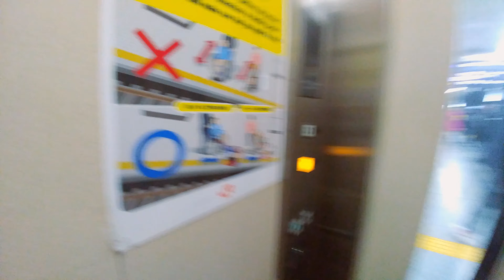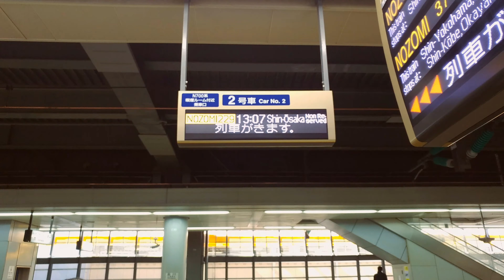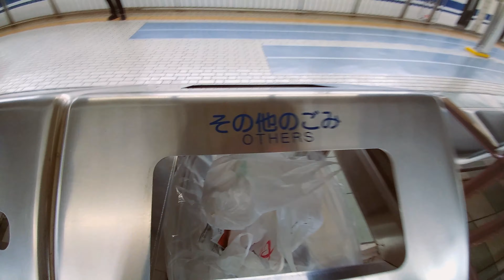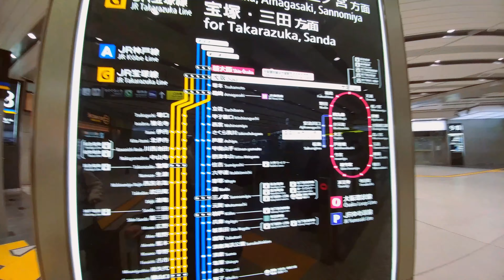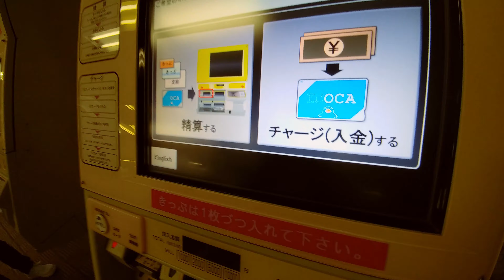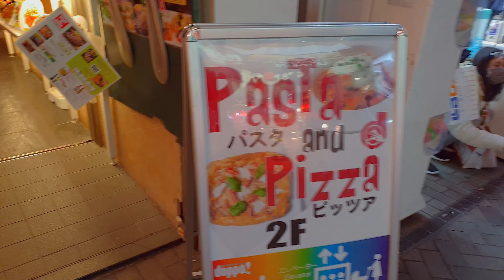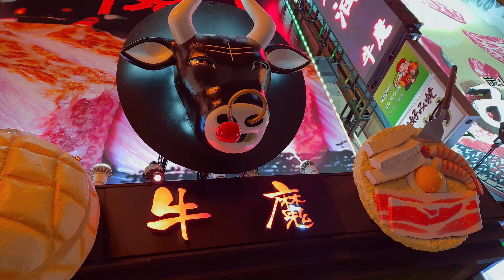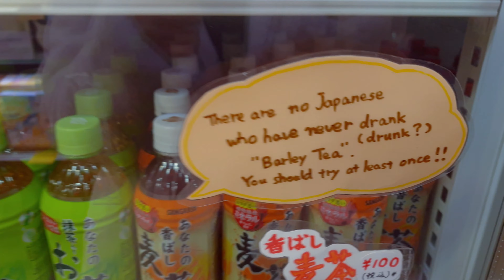IT GOES FAST 🚅 Prin Japan - Episode 7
Goodbye Tokyo and hello Osaka !! in this episode we're changing our location. Through this journey I get the chance to experience the famous bullet train for my first time🚄💨 which saves us a great amount of time to get to our destination ! a little confused here and there but finally we arrive to our new appartment and after a small break we're going in the heart of the city where we get a glance of Osaka's nightly atmosphere 🌆 and it does not disappoint, the area you're seeing in the video is Dōtonbori. Since we're hungry we're trying out (and also showing you guys) some more japanese meals, this time it's Okonomyaki and Teppanyaki.

📱 Filmed on an LG G5 and a Samsung S9.

  ☆ Soundtrack ☆
🎵 Rollin Through Osaka - MK2